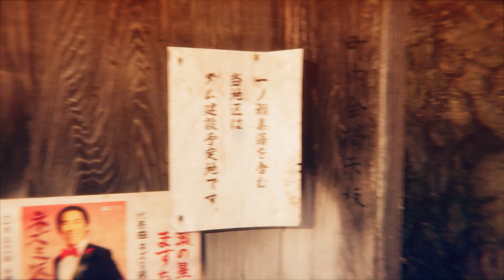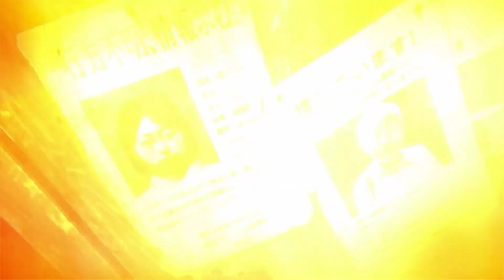ウツロマユ - Hollow Cocoon -【実況】1980年代の日本が舞台のホラーに挑戦！【ホラーゲーム】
今回は2023年12月7日発売予定のウツロマユ - Hollow Cocoon -のdemo版に挑戦していきます。実はホラーゲームは怖くて苦手ですが好きなジャンルなんです。普段はあまり動画にしないジャンルですが、皆様のご視聴お待ちしております！

ゲーム内BGM＆効果音
you tube オーディオライブラリ
魔王魂
効果音ラボ